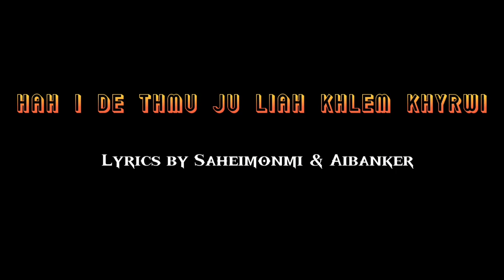Hah I de thmu ju liah khlem khyrwi | Trep I Mei Theme Song | War Jaiñtia Song | 5 language rap song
HAH I DE THMU JU LIAH KHLEM KHYRWI

Lyrics by Sahheimoni Lamin & Aibanker Kharbani

Music arrangement
 & Video editor           : Aibanker Kharbani

Record at aim-priest studio, pynursla

Shoot by                      : I. Nonglamin

Singer:

Sahheimoni Lamin
Aibanker Kharbani
Lekirishan Pohrmen
Spainlang Pohti

Back Vocal : A. Liting

CAST :

Wansa-uni Pohlong

Pynthymmai Pohshna
Tenyson Pohlong

Special thanks :

Morningson Khongthohrem
Pynbiang Lamin
Rijiedmi Lamin
Nongtalang Mission Youth Club

YN YM SHAH IANO IANO BAN REUPLOAD BIANG IAKANE KA MUSIC VIDEO
LADA LAP YN SHAH PYNSHITOM KATKUM KA COPYRIGHTED RESTRICTION
RULES JONG KA YOUTUBE BAD KA JONG NGI.

Khasirapsong rapmusic motivation khasichannel warsong Newkhasisong #2023